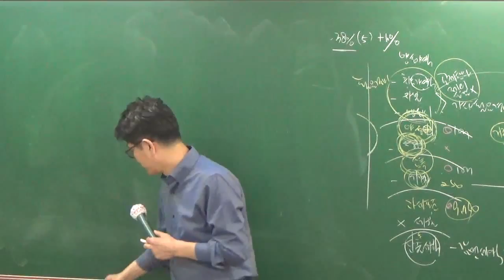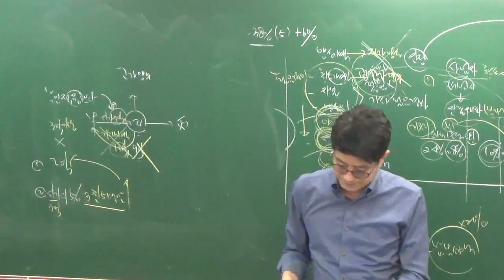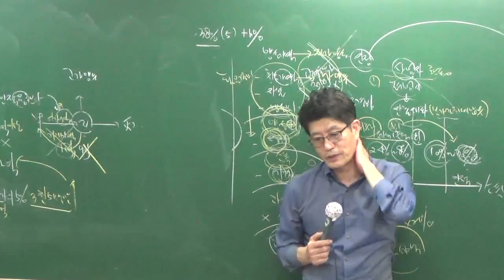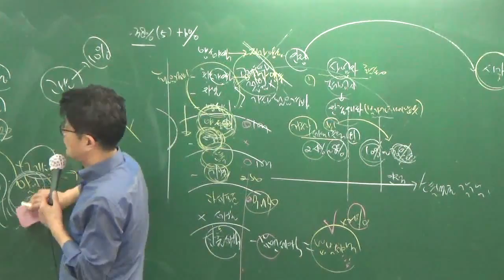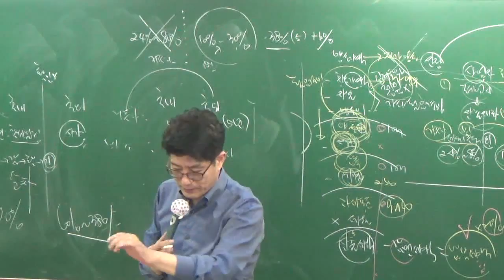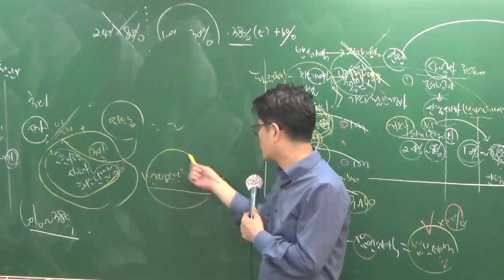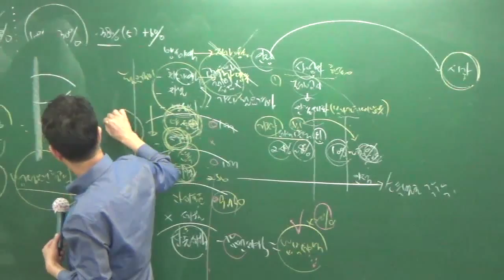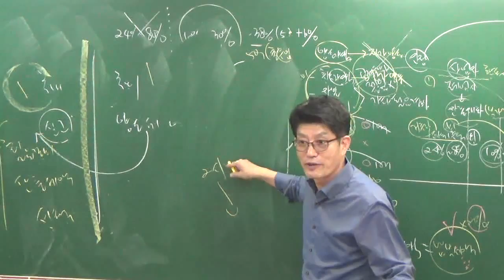세법10-3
10월 100선